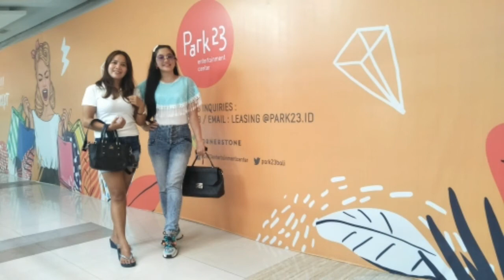Best Friend's special day ( Happy Birthday Nadia)